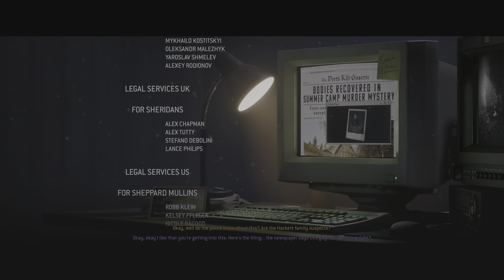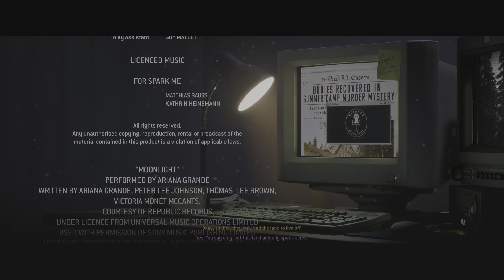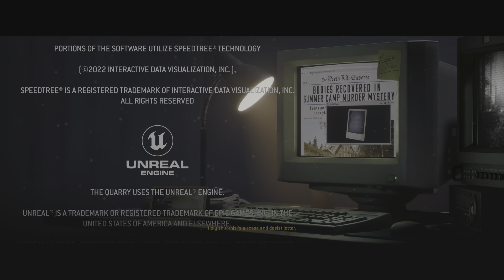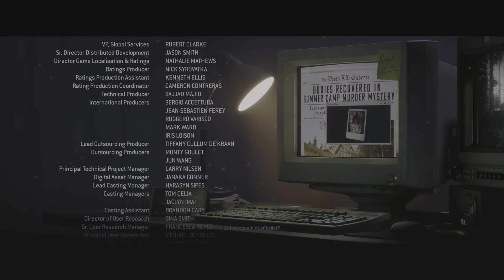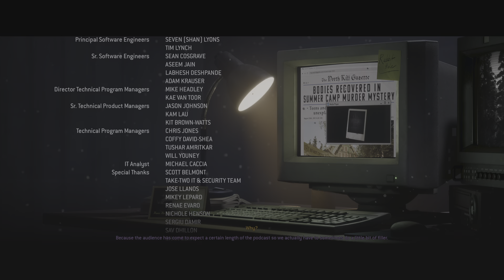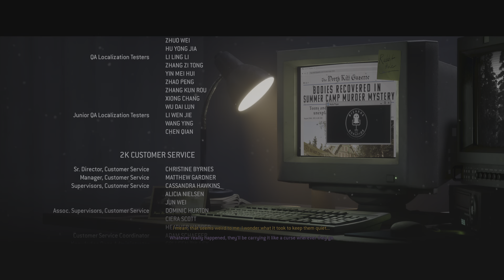The Quarry pt 9 Teens Acquitted